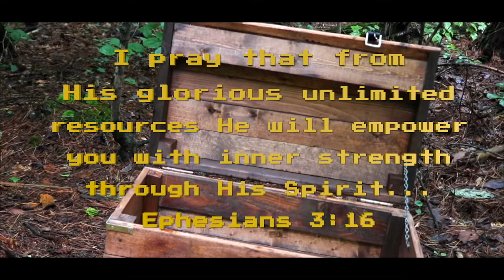Hickory Cove Bible Camp: First Baptist Charlotte-Mountain View Baptist 2018